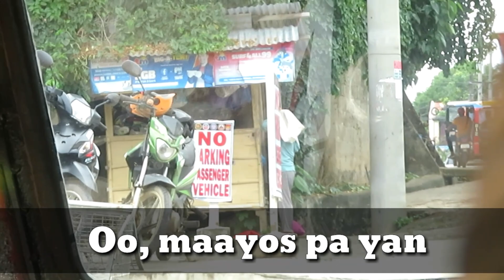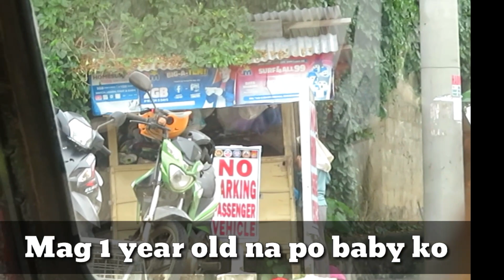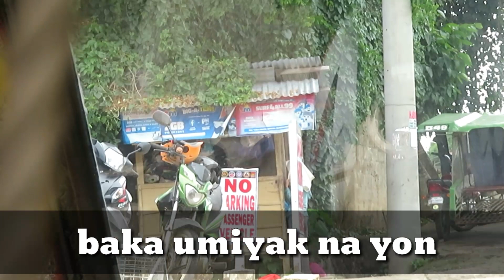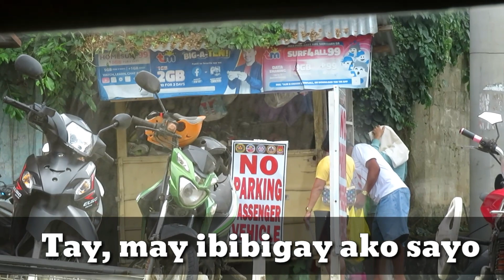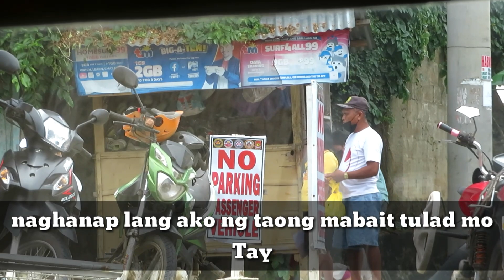TAHI SAPATOS PRANK | Naluha Ako Sa Kabaitan Ni Tatay😭 (SPECIAL VIDEO MUST WATCH)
Magandang Buhay!
Exploring the kindness of strangers and the generosity of the human spirit

TAHI SAPATOS PRANK | Naluha ako sa kabaitan ni Tatay (social experiment)

hope you have a beautiful day or night